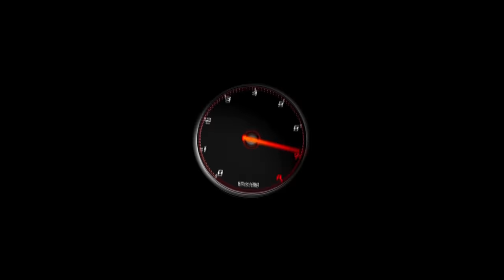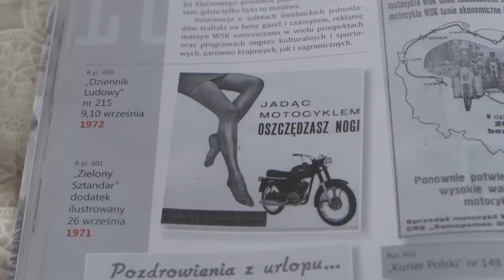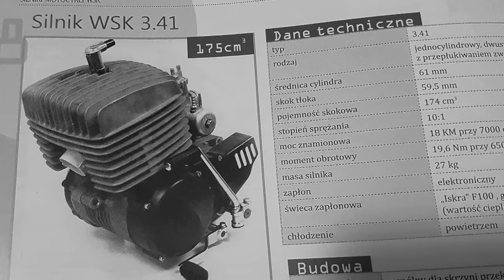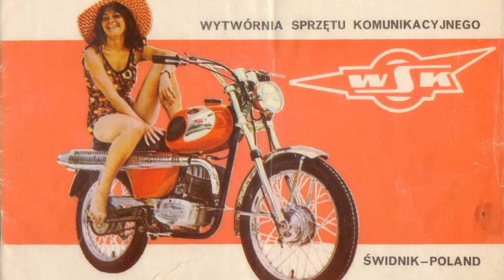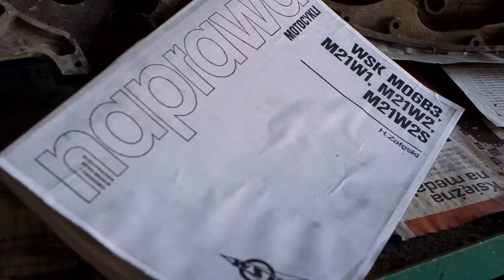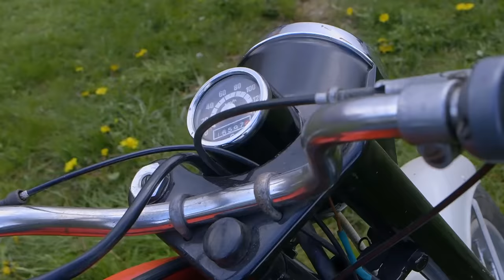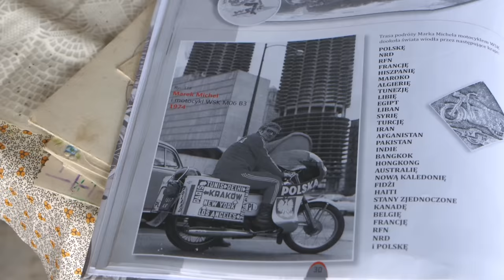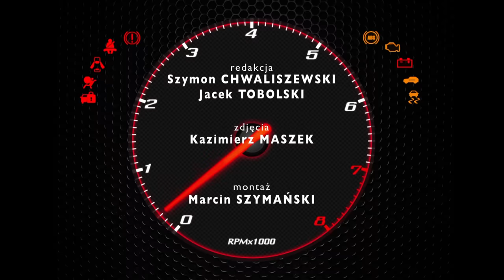Magazyn Motowizja - Historia motocykla WSK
Produkcja TV ASTA